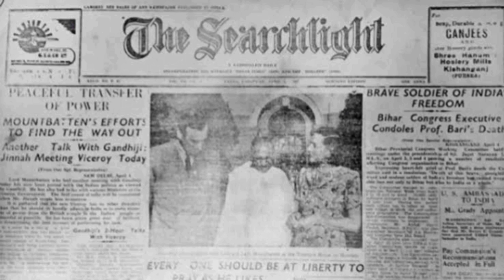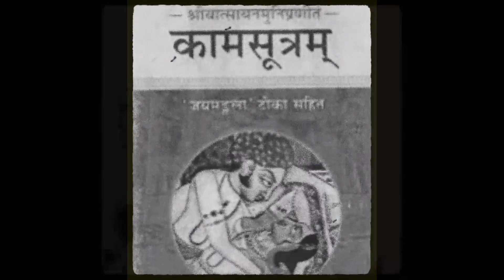An Indian president & Tawaifs | Ye Kothewalian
An intriguing research on courtesans